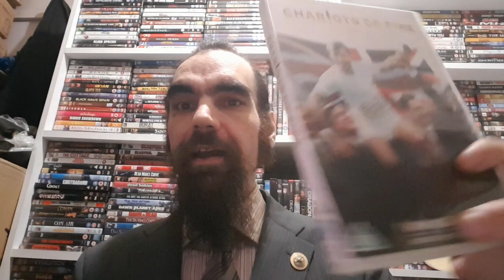Ian Charleson runs for his god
New Content added each Sunday, a premiere per day to allow for notifications (14 instead of 1, as there have been complaints about lack of notifications)